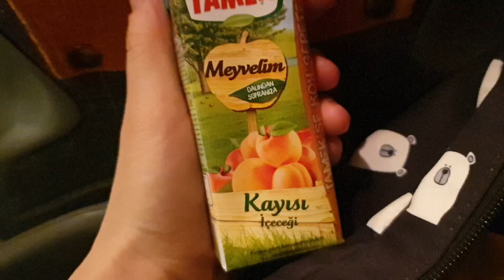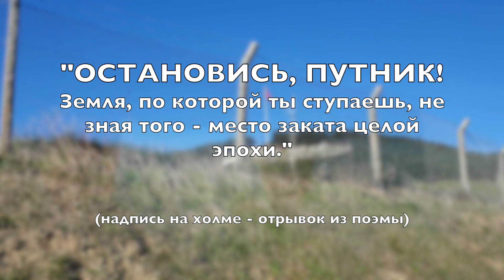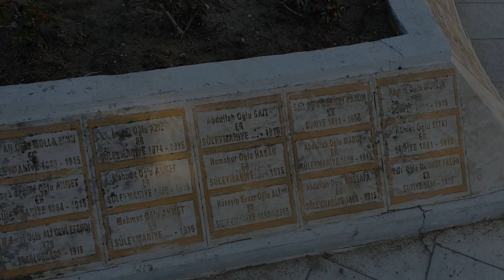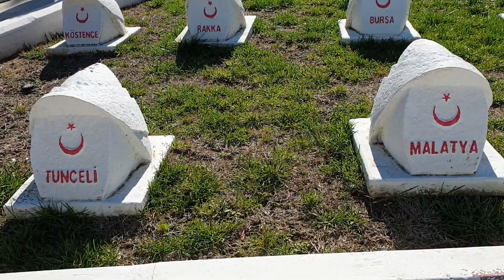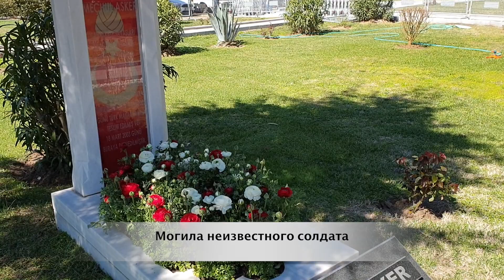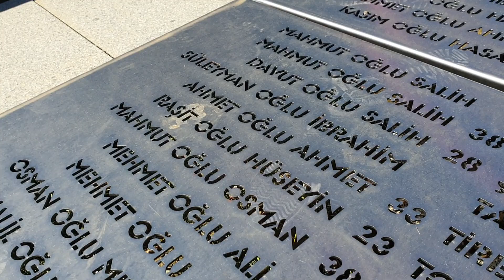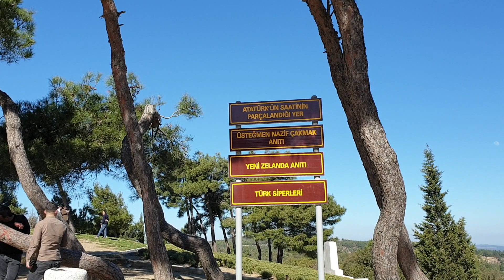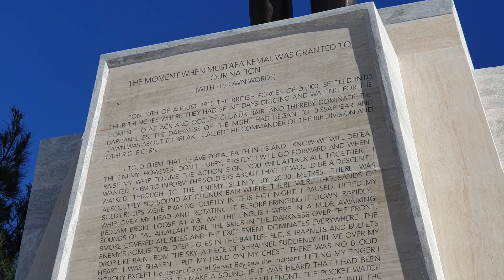Турция ЧАНАККАЛЕ Çanakkale / Экскурсия по местам боевой славы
Свадьба в ЧАНАККАЛЕ